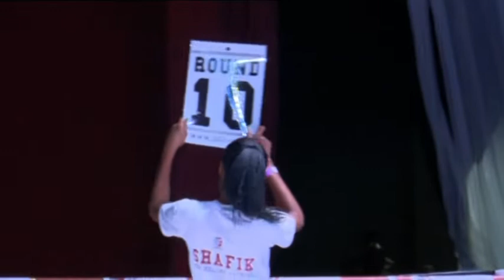Boxing ● Shaffik Kiwanuka V Thamsanq Dube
Journey to the World Championship.  Shaffik Kiwanuka V Thamsanq Dube
Urban Television